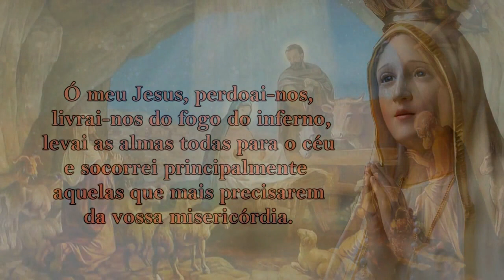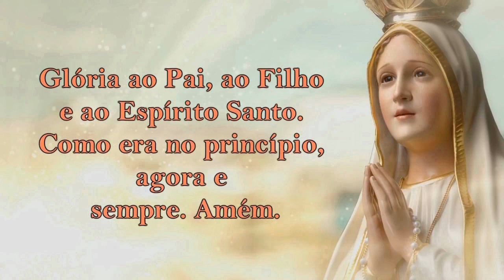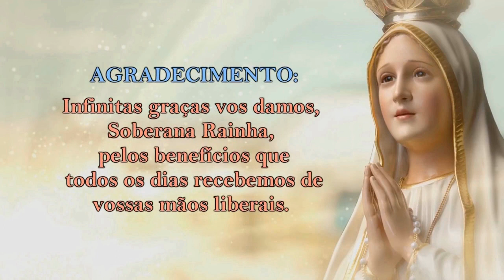26/02/2022 ORAÇÃO do TERÇO - Mistérios Gozosos - Segundas e Sábados